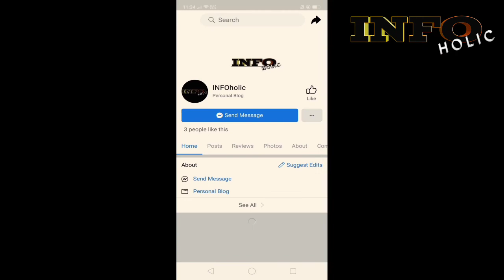Usapin tungkol sa finances.